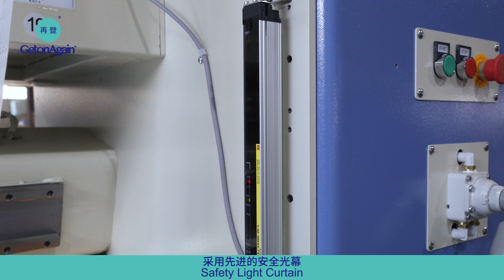GetonAgain ultrasonic quilting machine ultrasoundquilting ultrasonicquilting ultrasonicsewing